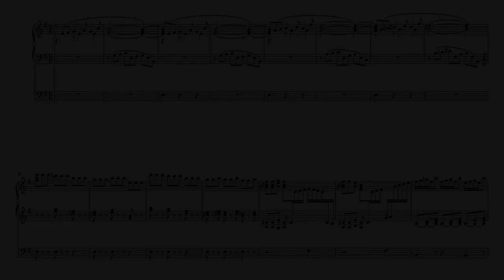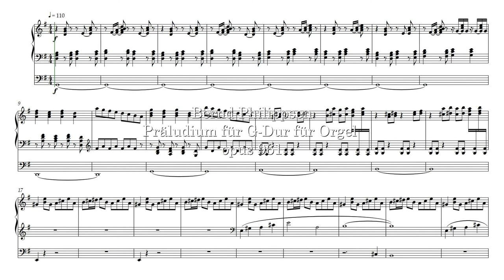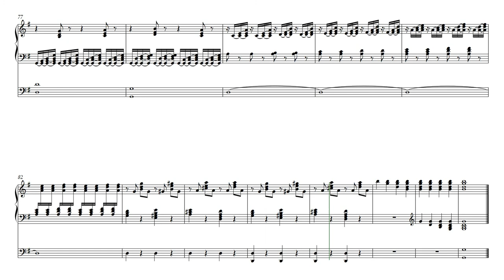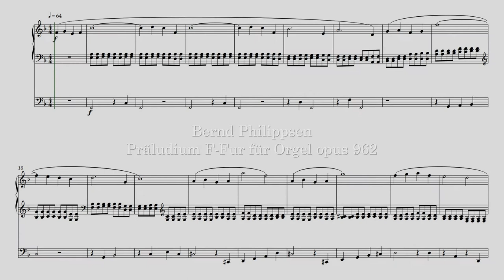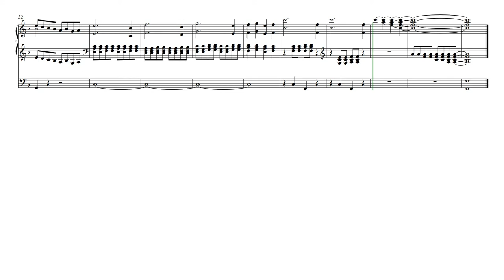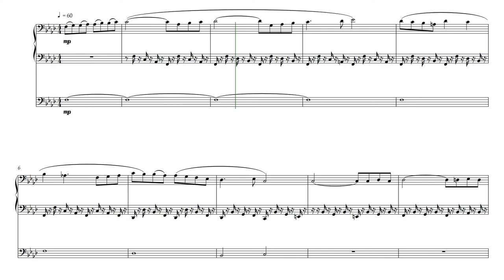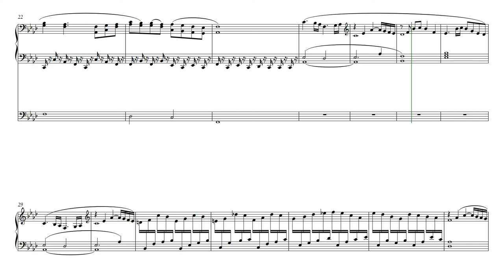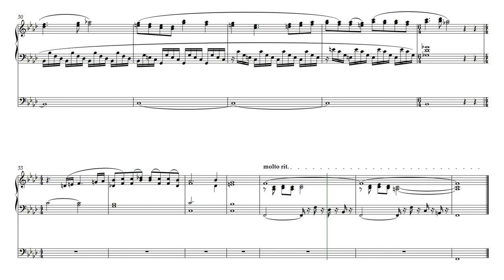Bernd Philippsen: 5 Präludien für Orgel op 959,960,961,962,963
Viele Jahre lang improvisierte ich jeden Sonntag in Kirchen Präludien und Postludien an diversen Orgeln, großen wie kläglichen...Nun, gereift, komponiere ich gerade einen kompletten Jahrgang von Präludien, die für Profi-Organisten prima vista und für Laien-Organisten mit etwas Arbeit spielbar sind; Dauer: ungefähr 3 Minuten. Viele Ideen aus meinen unzähligen Improvisationen fließen mit ein, insgesamt 60 Kompositionen sollen es werden, ich bin gerade mit dem 22. Stück fertig geworden, jeden Tag schaffe ich ein neues Präludium...